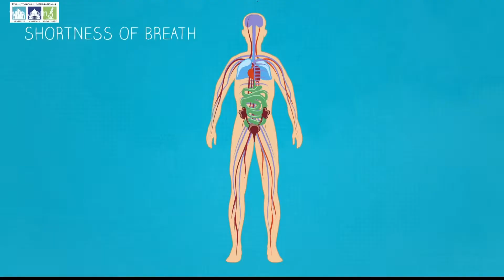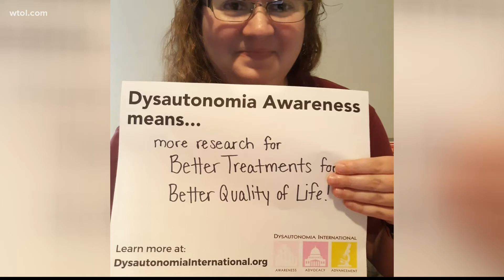Long-term COVID symptoms could lead to more issues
It's important to pay attention to how you're feeling after being infected.